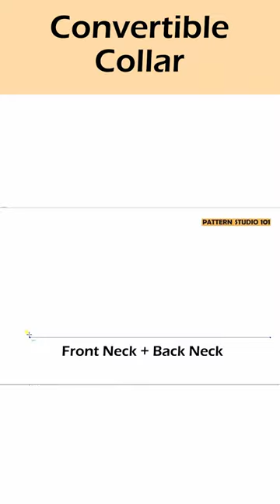How to Draft Convertible Collar Patterns _ Variety of Designs & 1-Piece Collar Cutting_#short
🔅 Pattern Making Professionals Community 🔅
If you’re in the fashion industry working related to pattern making, this group is for you.

🎊 Free Masterclass_Pant Base Frame 🎊
Learn how to check the pant balance. I teach you how to draft pant base frame not only from scratch but also for existing pant patterns.

🖐 Talk to me on social media 🖐